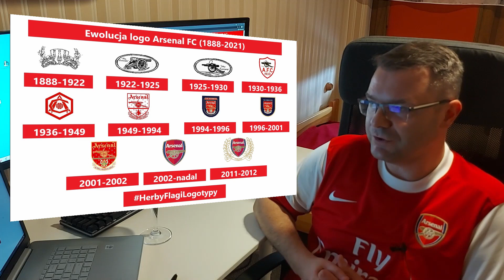Herby Flagi Logotypy #59 | Logo Arsenal FC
Arsenal FC, to angielski klub piłkarski z siedzibą w Londynie. Założony został w 1886 roku. Jest jedną z najbardziej utytułowanych angielskich drużyn: 13-krotnym mistrzem kraju, 14-krotnym zdobywcą Pucharu Anglii, zdobywca Pucharu Zdobywców Pucharów oraz Pucharu Miast Targowych.
Na omówienie logotypów "Kanonierów" zaprasza autor vloga, historyk Maciej Matwiej.